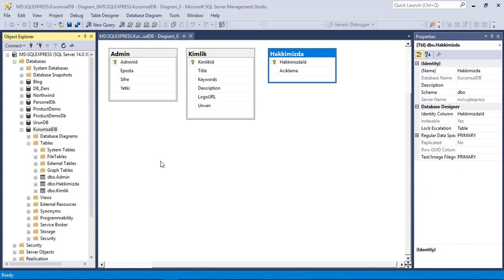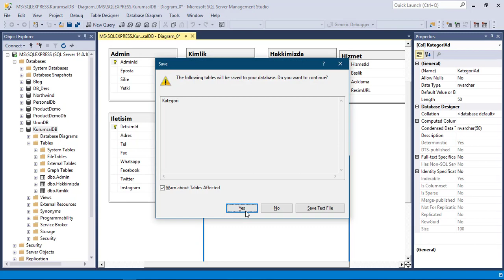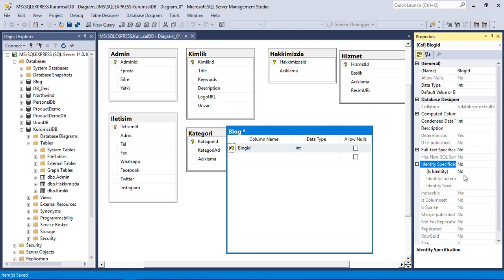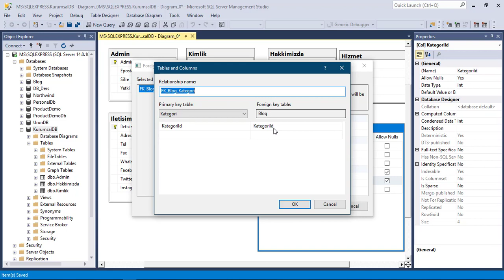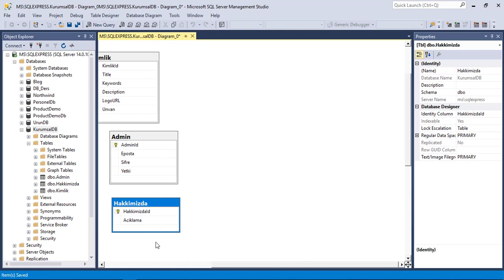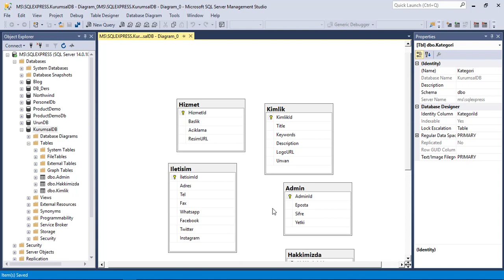09 DatabaseFirst Yönetemi Veritabanı Oluşturma 2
Web & Yazılım Geliştirme alanında kendinizi geliştirmek, mevcut yazılım bilginizin üzerine proje uygulayarak daha da ilerlemek için Sıfırdan Asp.NET MVC ile Yönetim Panelli Kurumsal Web Sitesi Oluşturma kursunu tamamlamanız gelişiminize katkı sağlayacaktır. Asp.NET MVC eğitim, Asp.NET MVC Dersleri, MVC Eğitim Videoları, Asp.NET MVC Kursu